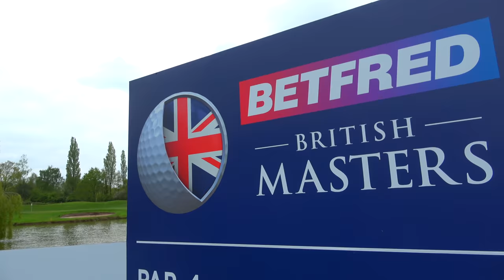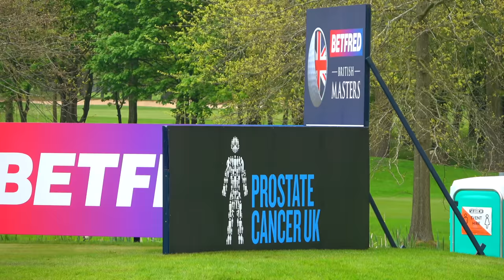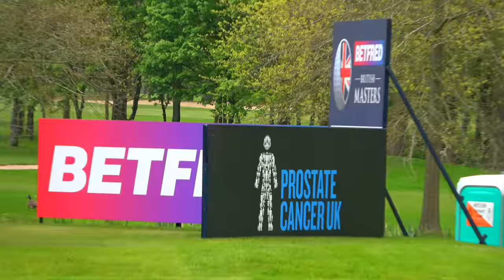The BIG INVITATION | The Belfry British Masters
Welcome back to another week of DHG where today myself and my brother Paul have been challenged to a match at The Belfry Resort by the Head Professional Dan Warwick and our very own Joe The Pro.

We are over the moon to have the opportunity to play the Brabazon Course only a few days before the start of the British Masters so a big thank you to the resort for allowing us to play this iconic venue.